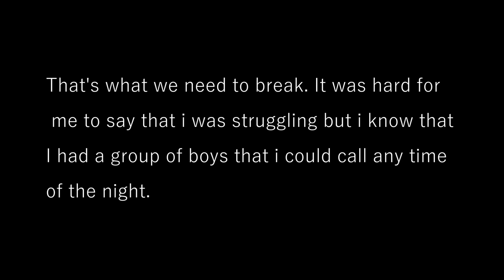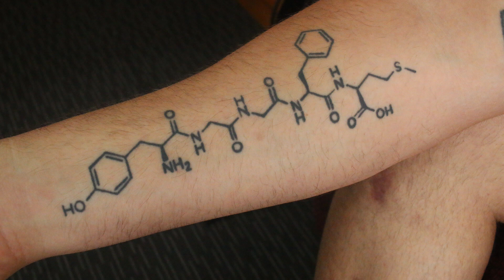Project 1 Podcast Episode 3 - Brent Gilmore Video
Mike talks to Brent Gilmore about Injuries, Jiu Jitsu, Having a great team and training partners at Team Anaconda as well as dealing with depression and raising a young family. Everyone has a story worth telling.